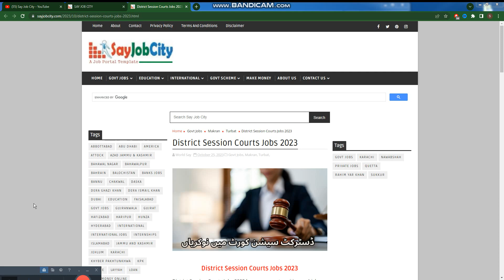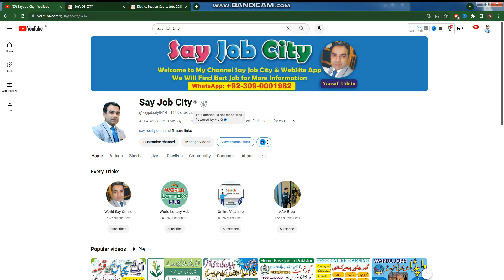Latest Jobs in District Session Courts 2023 - How to Online Apply for District Session Courts